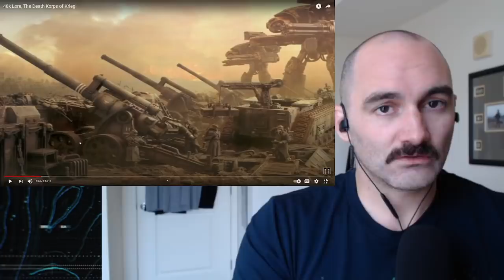Army Combat Veteran Reacts to Death Korps of Krieg (by Arch Pt 1)(40k Lore)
Arch's video on the Death Korps of Krieg is perhaps the best summary of the lore surrounding one of the franchises most popular factions!

➧Army Painter Mega Paint Set
➧Primer from Army Painter